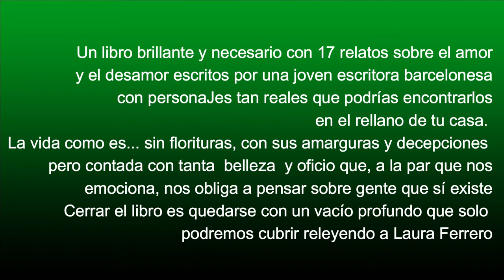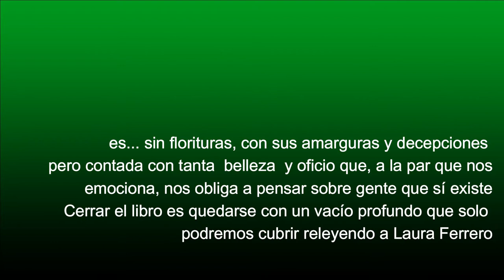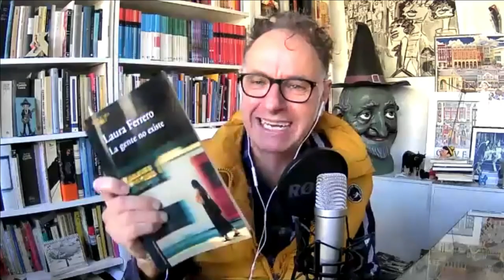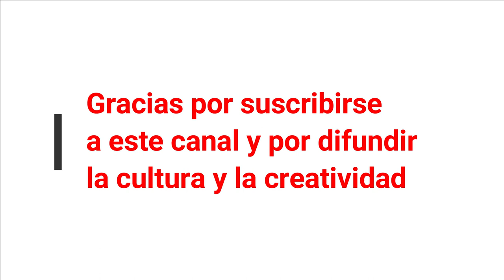CÓMO ESCRIBEN: LAURA FERRERO - LA GENTE NO EXISTE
Cada fin de semana un nuevo encuentro con un/a escritor/a para conocer su proceso creativo en la construcción de una de sus novelas.

Falta Más Literatura

ENTREVISTADA: Periodista, editora freelance y escritora, Laura Ferrero nació en Barcelona en 1984. Se formó en Periodismo y Filosofía en la Universidad de Navarra, obteniendo también un máster en Edición en la Universidad Pompeu Fabra.

Ferrero trabaja como editora y scout literaria para diferentes editoriales tanto nacionales como internacionales, compaginando esta labor con la escritura. Además, gestiona el blog “Los nombres de las cosas” y colabora con medios como La Vanguardia o FronteraD.

Autoeditó un libro de relatos, Piscinas vacías, que fue publicado más adelante por una editorial. Desde entonces han visto la luz otras obras de Ferrero como Qué vas a hacer con el resto de tu vida —su primera novela—, El amor después del amor o La gente no existe.

ENTREVISTADOR: Jordi Folck es  profesor universitario de escritura creativa y de pensamiento creativo e innovador y escritor con 30 libros publicados y 10 premios literarios. Entre sus novelas más existosas, La Guerra de los Chicles, Libro de Conjuros de la Vieja Tarnántula, El Manuscrito de las Bestias, Nadie es un zombi, Historia de un bolígrafo, La verdadera leyenda del caballero contada por el dragón, LLamadas desde el cielo  y, en catalán, 666 calaixos, La dona vestida de negre, EDOLL Intel·ligència Artificial,  El noi de Paper,T'ho diré cantant, entre otras.
Entre los premios, dos veces el Barcanova de Literatura, el premi Guilleme Cifre de Colonyia, el Premi Folch i Torres  de novel·la , el Ramon Muntaner...